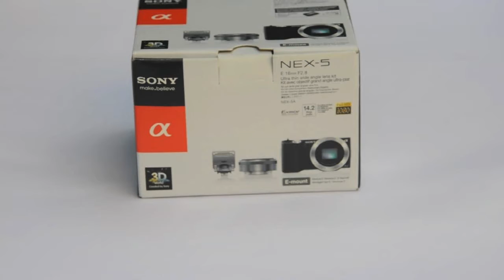MegaPixel.co.il : Sony NEX-5 Unboxing